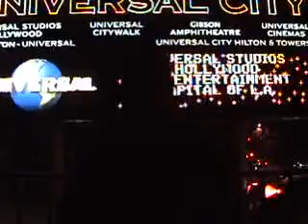Vladi 1 of 3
Young man goes through life being made fun of and taunted by family and friends. Done putting up with the bullcrap, he desicdes to take on a job that would change his image to become a bad-ass